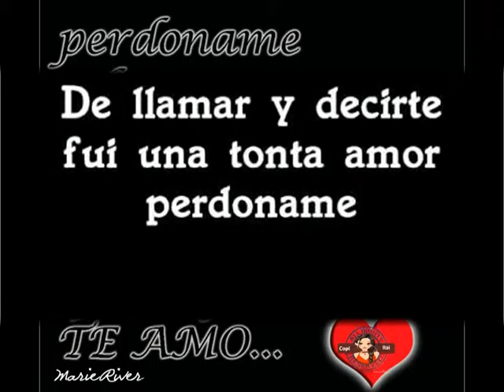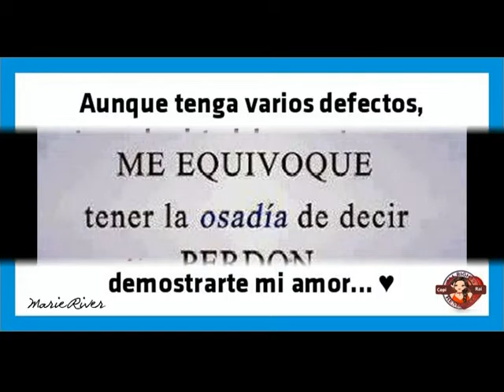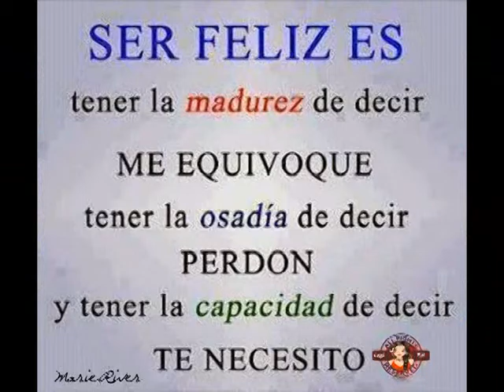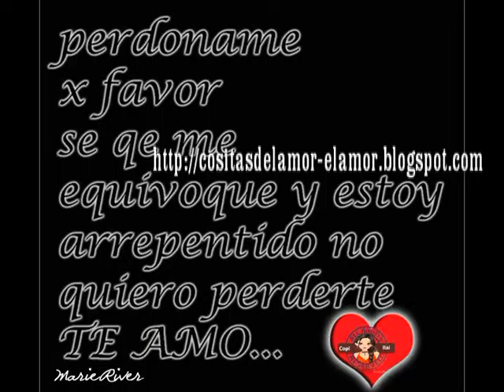Aunque me equivoque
Sera que podemos seguir amando pese a equivocarnos?

 En una ocasión aprendí este principio de un amigo: ES MEJOR LUCHAR JUNTOS QUE VIVIR SEPARADOS

Será que podemos seguir luchando juntos contra viento y marea?